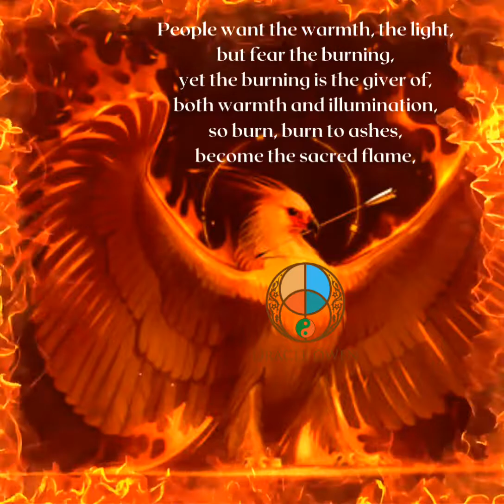Phoenix Spirit Animal Meaning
Interested in Psychic Oracle + Past Life Progression Readings, Meditation Lessons, Reiki Initiations, Healing, and Mystic Mentorships with Owen? to Book Online directly for Crystal Clear Guidance, Healing and deep life changing wisdom.
FB Oracle Owen
PHONEIX: The phoenix spirit animal is a powerful archetype for new beginnings, self-regeneration, and healing. You may already feel a strong connection to this mythical bird or one may suddenly appeared in your life in art, literature, or some other medium. Either way, the phoenix is always an auspicious sign for healing and renewal in an area of your life.

The phoenix symbolizes the eternal flame, which can mean faith, will, or passion in your life. No matter how many times you get set back, the phoenix reminds you that you have within you the fire and wherewithal to heal and be new again. In addition to the phoenix, you might have other spirit animals who can help to guide you on your life path.